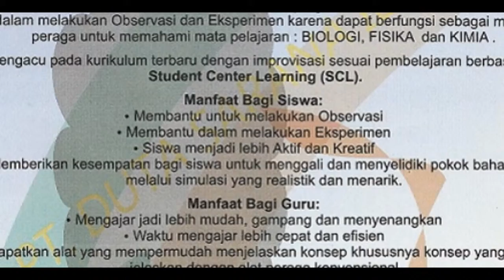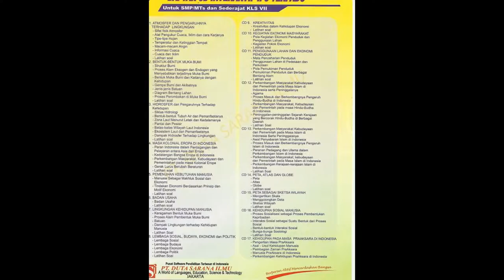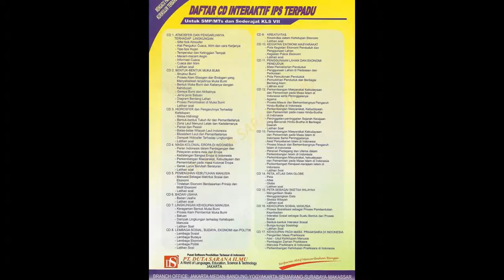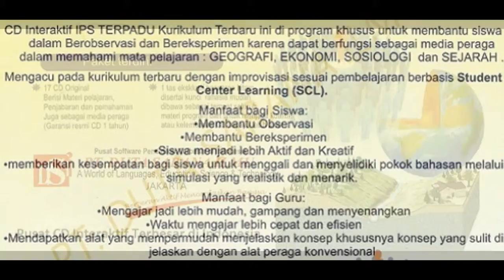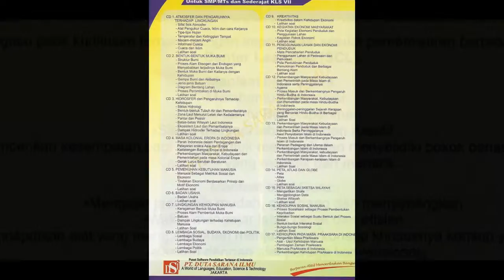PENDIDIKAN IPA/ IPS TERPADU - PT. DUTA SARANA ILMU